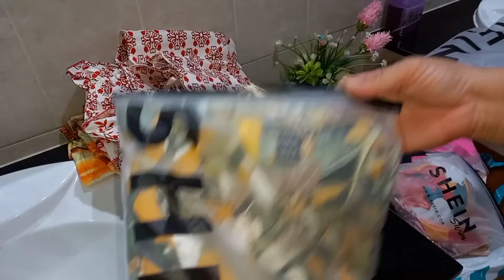เซอร์ไพรซ์ จากลูกสาวอะไรน้อ มาดูกันจ้า เอฟเก่ง😆😅😁